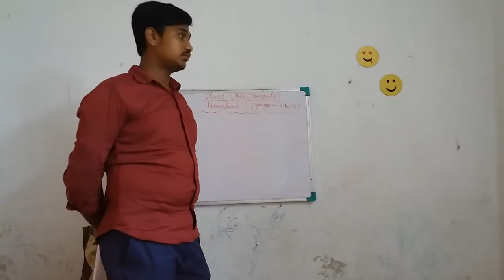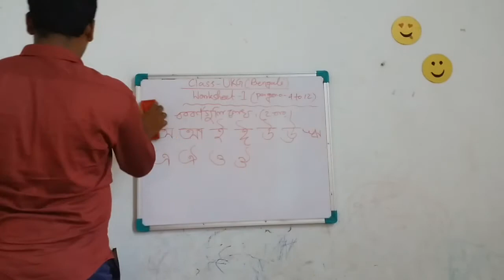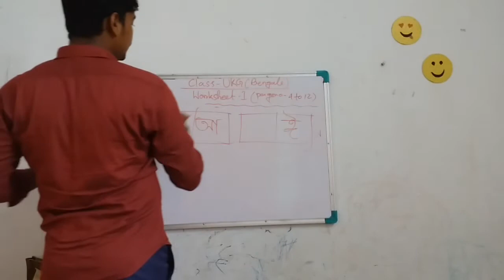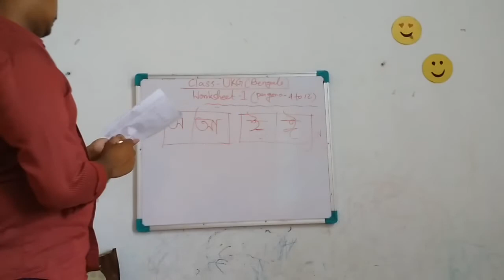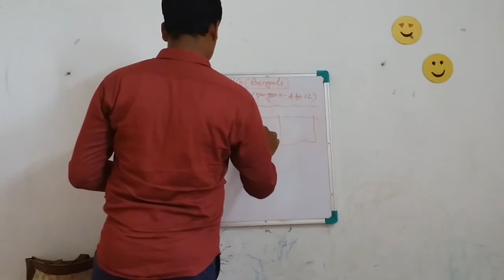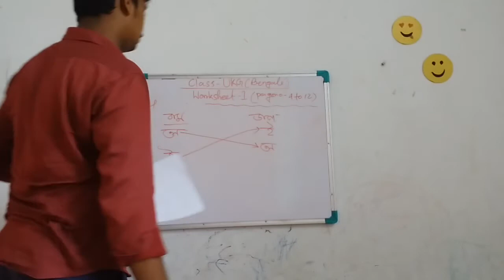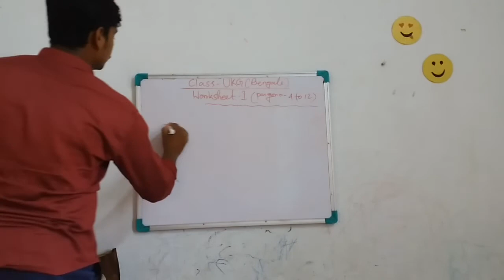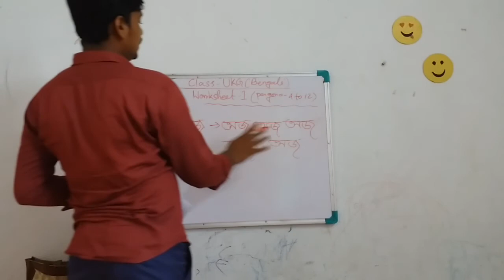UKG Bengali by Santanu Lakshman 15.06.2021